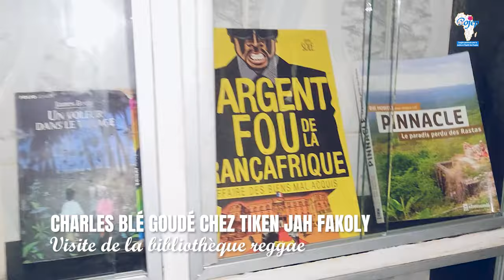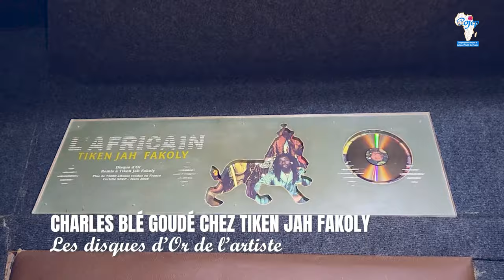CHARLES BLE GOUDE CHEZ TIKEN JAH FAKOLY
Rassembler la Côte d'Ivoire de nouveau.
Ce dimanche 10 décembre 2023, j'ai rendu une visite fraternelle à l'artiste reggae TIKEN JAH FAKOLY.
Pardon, Paix, Réconciliation.
Merci mon frère pour l'accueil !

NB : je n'ai aucun droit sur la musique !